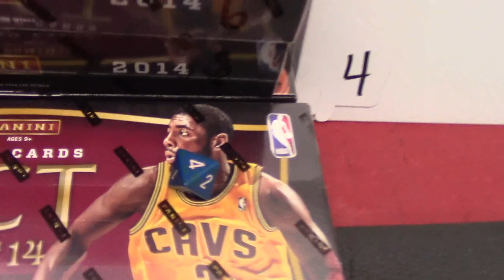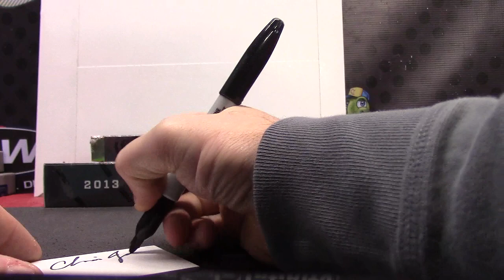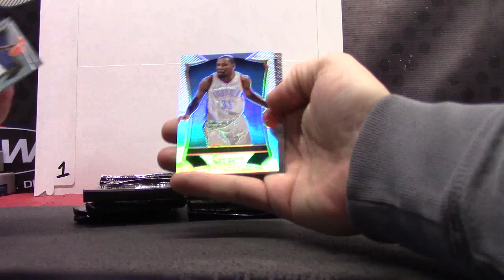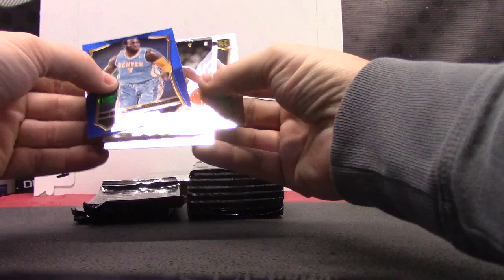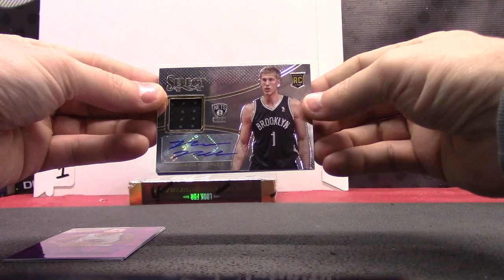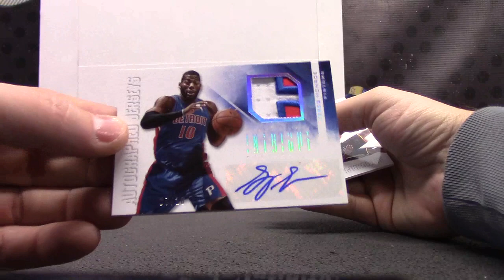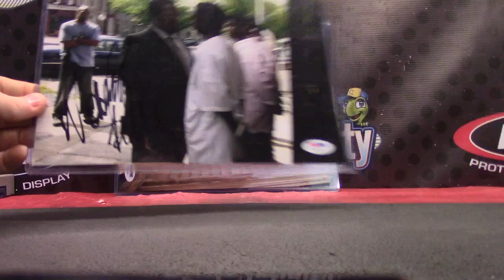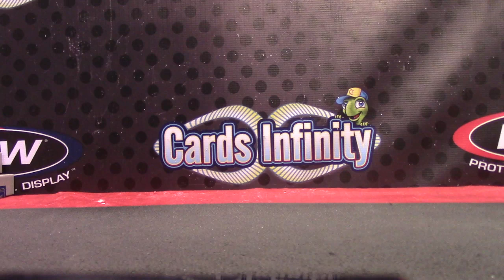Alex's 2013/14 Select, Intrigue NBA & Super Break Photo 3 Box Break